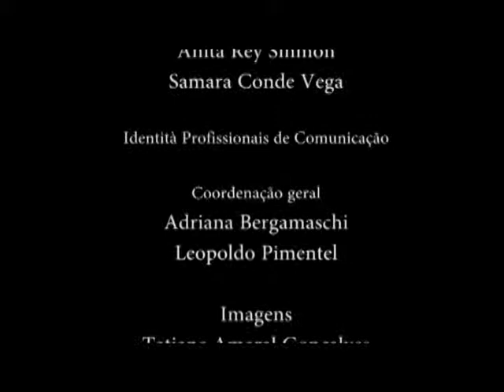Ginastrada - 2ª coreografia - Educação